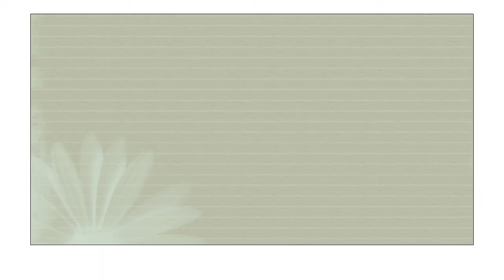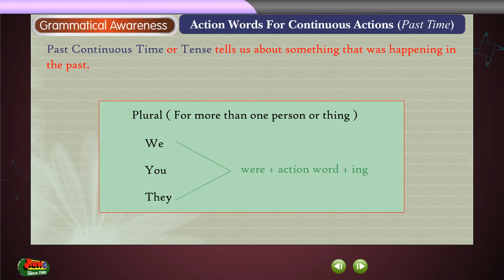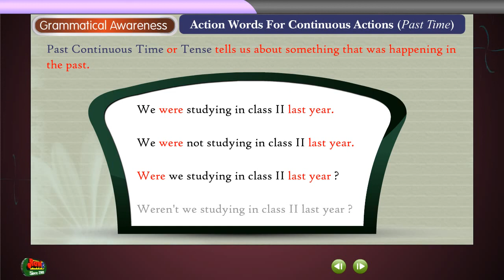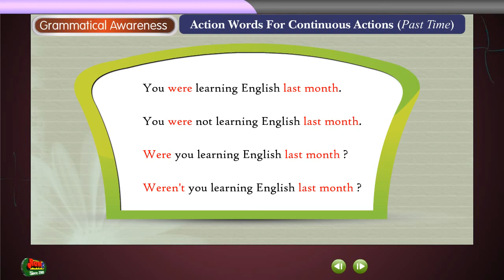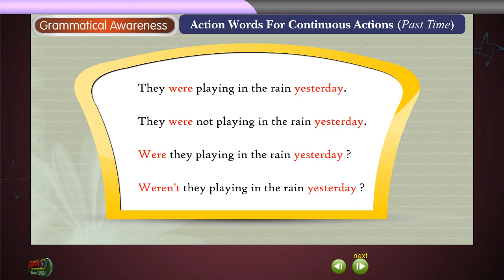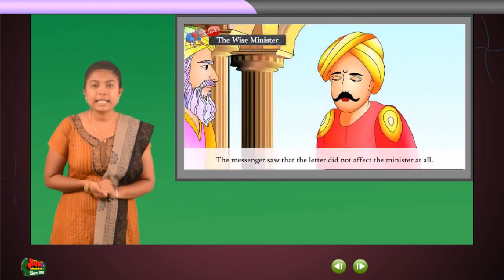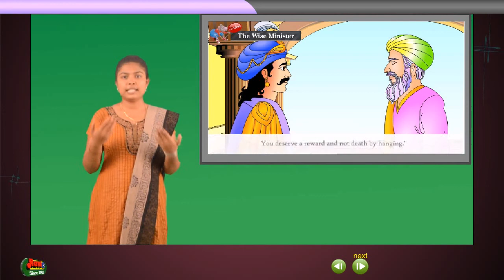08The Wise Ministera